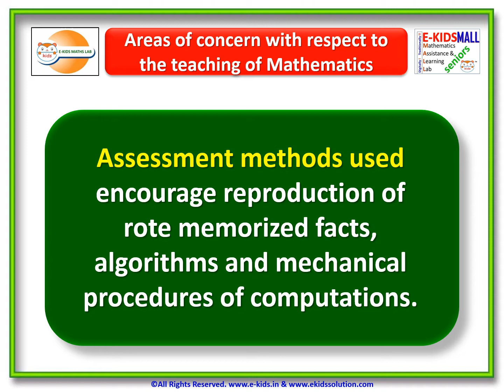Areas of concern with respect to the teaching of Mathematics